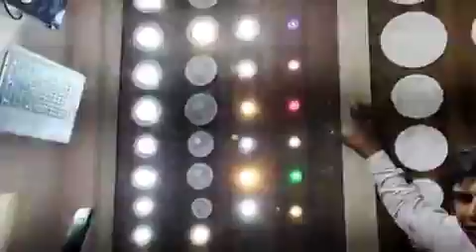Gloled spot lights 1w-60w /cob down lights /wall washer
Gloled makes 1w ,3w,6w,9w,12w,15w,20w30w,50w&60w .we makes all the colors including three in one colors also. Spot used for houses, office, commercial shops etc ,we spots light tilt model,cob down light,deep recess model etc
Prices : wholesale ,29% less than market price
Quality:can compare with any marketing brand
Service; piece to piece replacement
Location: Gloled Pvt Ltd
 Kukatpally Prasanth Nagar .